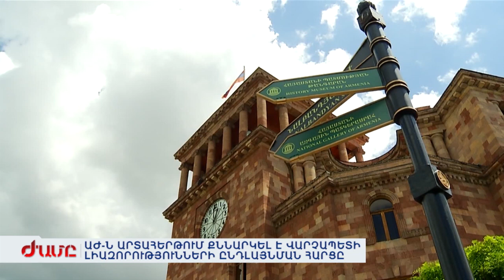ԱԺ-Ն ԱՐՏԱՀԵՐԹՈՒՄ ՔՆՆԱՐԿԵԼ Է ՎԱՐՉԱՊԵՏԻ ԼԻԱԶՈՐՈՒԹՅՈՒՆՆԵՐԻ ԸՆԴԼԱՅՆՄԱՆ ՀԱՐՑԸ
Փոփոխությունը վերաբերում է միջազգային դատարաններում դատավորների թեկնածուների ընտրությանն ու մի շարք այլ մեխանիզմների: